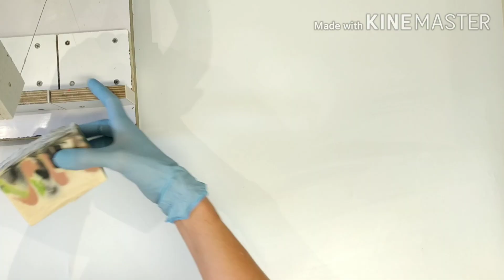אמולסיה, טרייס (עקבות) והשפעה של תוספות למהירותם בסבונאות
בסרטון זה אתעמק יותר במושג אמולסיה emulsion וטרייס trace בסבונאות. מה זה בכלל, איך לזהות מה זה אמולסיה יציבה, למה זה חשוב ואיך לשלוט במהירות הטרייס.
תהינו!

1:01 טרייס\ עקבות שקרי False Trace
1:54 אמולסיה Emulsion
2:10 אמולסיה לא יציבה Unstable Emulsion
2:35 אמולסיה יציבה Stable Emulsion
3:37 השפעת הטמפרטורה על הטרייס
4:11 השפעת הסוכרים על הטרייס
4:29 השפעת השמנים האתריים ותמציות ריח על הטרייס
6:00 השפעת הצבעים על מהירות הטרייס
7:40 חיתוך ומסקנות

Lavender Essential Oil שמן אתרי לבנדר (הנחה - משלוח חינם בהזמנה  ראשונה דרך הלינק המצורף):

Small silicone spatula לקקן סיליקון קטן:

Large silicone spatula לקקן סיליקון גדול:

Large Silicone Impression Mat משטח סיליקון גדול:

Skiny Soap silicone mold תבנית סיליקון סקיני:

Heart High Silicone Mold תבנית סיליקון בצורת לב:

Digital Thermomether מד חום דיגיטלי:

ניילון שרינק שקוף אקולוגי מתכלה:

אקדח אוויר חם: